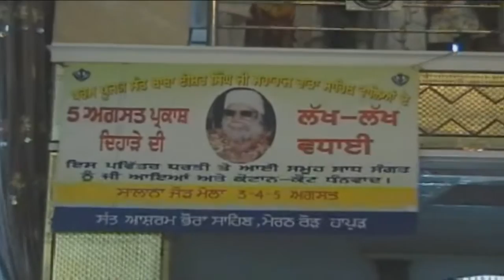Bibi Santosh kaur Ji | Hapur | 05.08.07